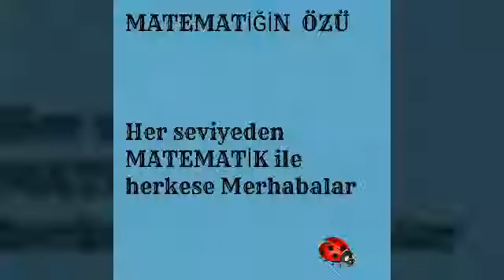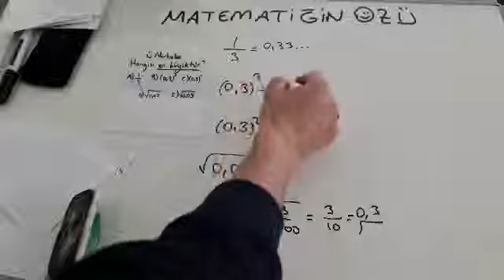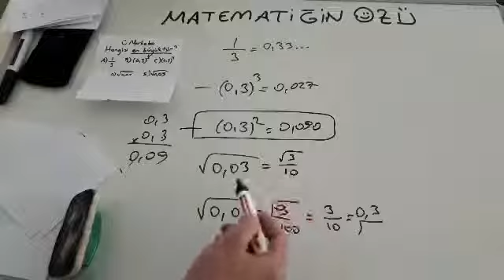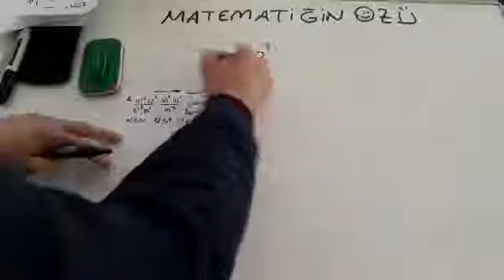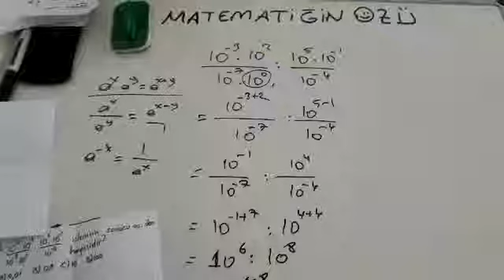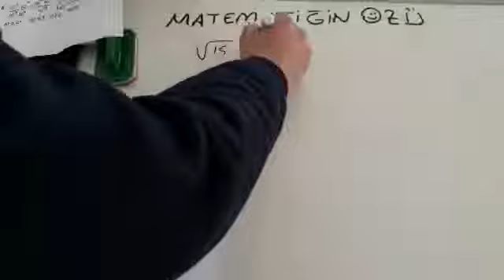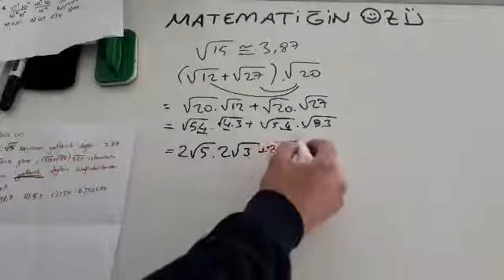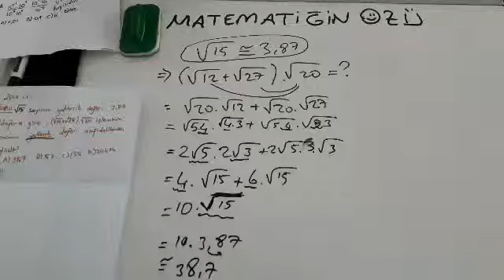8.sınıf Lgs 2018 Tahmini Sorular -2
📌Geçmiş yıllarda çıkmış bazı soruları sizin için seçtim